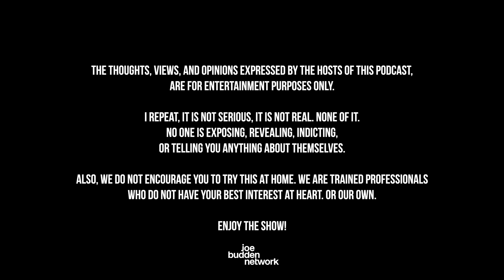The Joe Budden Podcast Episode 686 | Reverse Cowgirl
In the latest episode, the JBP starts with the upcoming holiday (14:02) before turning to Taraji P. Henson’s interview with Oprah (36:27). Lil Wayne calls ‘A Milli’ his greatest record and names Future’s ‘56 Nights’ as the best Hip-Hop mixtape of all-time (48:50), Joe reads a list of quick hit topics including Tiffany Haddish (1:00:33) and Tyreek Hill (1:06:31), Vin Diesel accused of sexual battery (1:22:53), and the crew jokes about the recent viral clip from T.D. Jakes (1:29:05). Also, the Bionic Six shares their favorite guests from 2023 (2:00:08), Melyssa proposes a question to the room (2:06:03), the internet is reacting to Jonathan Owens’ appearance on The Pivot Podcast (2:23:11), and much more!